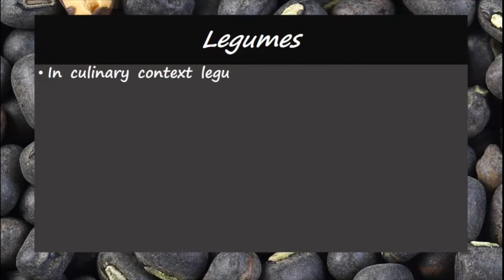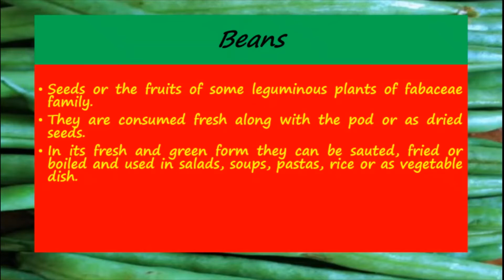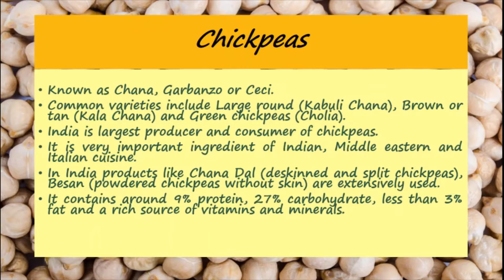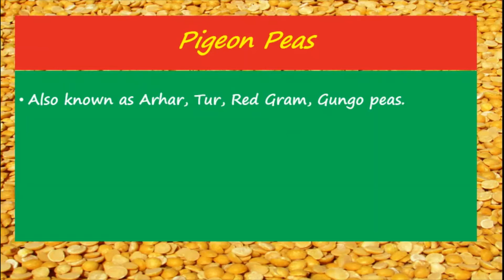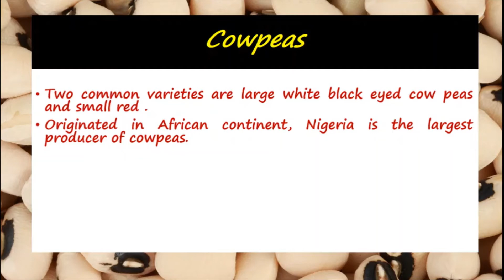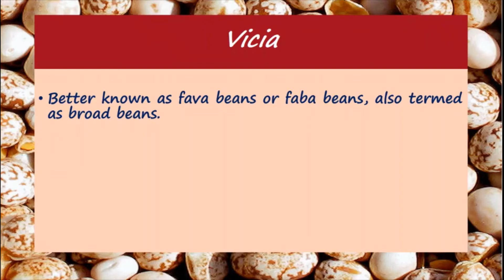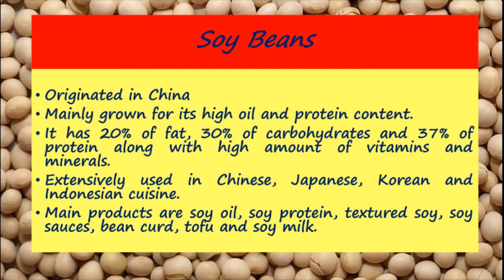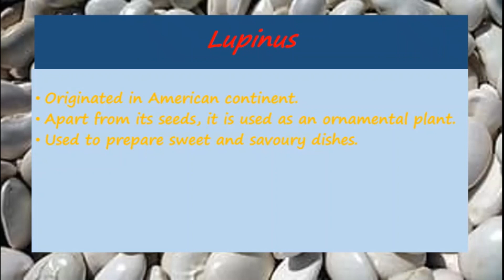Legumes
This video will provide introduction to what are legumes, their types and examples.